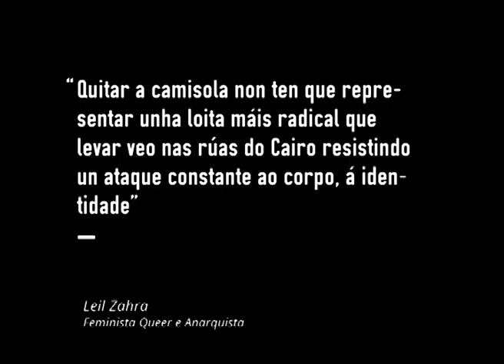Leil Zahra e a súa visión das Femen.